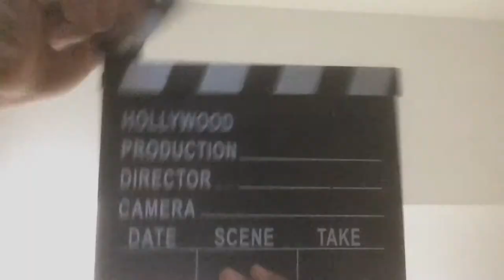Action Movie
The Mystery